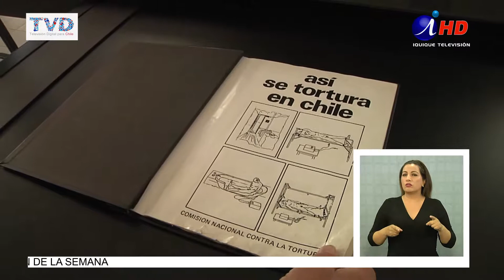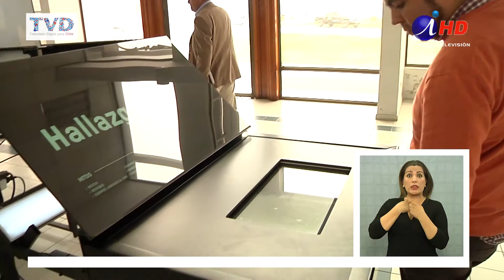MUSEO DE LA MEMORIA Y DERECHOS HUMANOS INICIA ITINERANCIA EN IQUIQUE (2017.11.07) Lengua en señas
Con una muestra de acciones de la dictadura, en fotografías, videos y otras formas de expresión gráfica, se inauguró la exposición Nunca Más, del Museo de la memoria y derechos humanos, muestra que permanecerá en la facultad de Arquitectura de la Unap, hasta el 15 de noviembre. En la ocasión se grafica también trabajos, cartas y otros recuerdos, ejecutados por prisioneros en campos de concentración, como es el caso de Pisagua. En el marco de la exigencia de Naciones unidas de promover la memoria social.